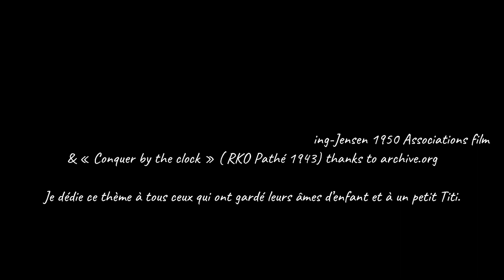"Saint-Exupéry" ( Paroles & musique Fred Attal) Chanson originale . Mon site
Antoine de Saint Exupéry disparait en mer sur son Eclair P-38 le 31 juillet 1944 au large de Marseille. Les circonstances mystérieuse de sa disparition et l'univers poétique de l 'auteur du Petit prince m'ont inspiré cette chanson...

Sur un film "Palle alone in the world" de Bjorne Henning-Jensen Associations film 1950 & "Conquer the clock" (RKO-Pathé 1943) Public Domain. Archive.org